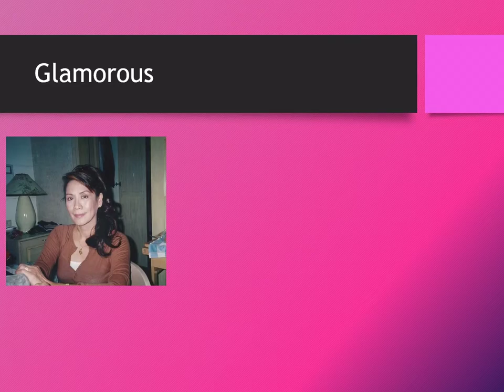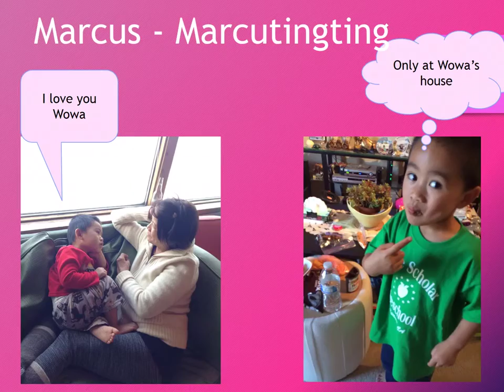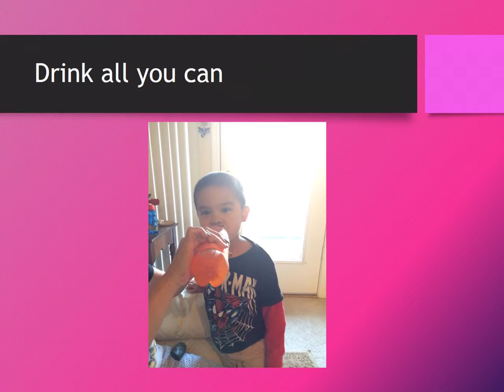Slideshow for Sionie's 70 & Fabulous Birthday Party